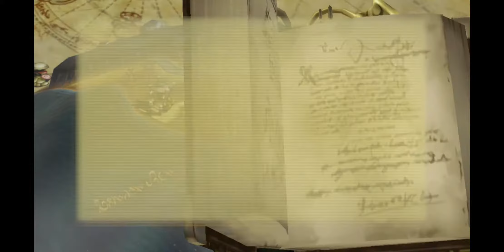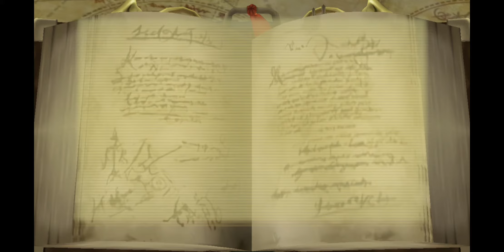안드로이드 (Final Fantasy Crystal Chronicles)